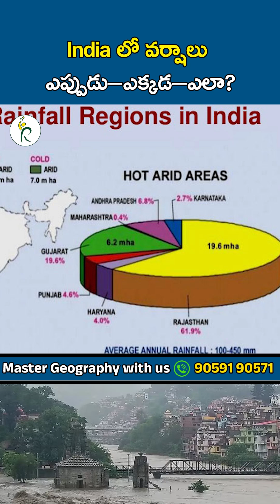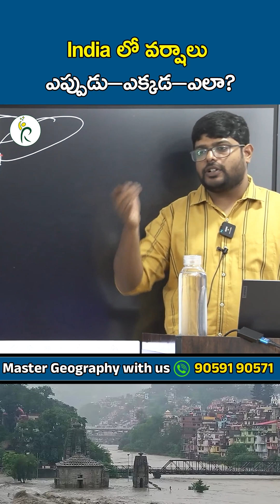How Rains Occur in India? Explained by Mr. John Sir | Rakshan IAS Academy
Discover the complete science behind how rains occur in India!
In this session, Mr. John Sir, Geography Faculty at Rakshan IAS Academy, clearly explains:

🌧️ How Monsoon Winds Form
🌧️ Why India Gets Seasonal Rains
🌧️ Types of Rainfall in India
🌧️ Factors Influencing Rain Distribution
🌧️ Southwest & Northeast Monsoon Explained
🌧️ UPSC / APPSC / TGPSC Geography Important Points

This video is perfect for UPSC, APPSC, TSPSC, Group 1, Group 2, SI, Constable, and all competitive exams aspirants.

👉 For high-quality mentorship & classes, join Rakshan IAS Academy.

👉𝗙𝗼𝗿 𝗣𝗲𝗿𝘀𝗼𝗻𝗮𝗹 𝗠𝗲𝗻𝘁𝗼𝗿𝘀𝗵𝗶𝗽 𝗯𝘆 𝗗𝗿.𝗠𝗮𝗺𝗮𝘁𝗵𝗮 𝗺𝗮𝗺,

𝗥𝗮𝗸𝘀𝗵𝗮𝗻 𝗜𝗔𝗦 𝗔𝗰𝗮𝗱𝗲𝗺𝘆 𝗔𝗱𝗱𝗿𝗲𝘀𝘀

𝗕𝗿𝗮𝗻𝗰𝗵 𝟭: 105 B, First Floor, 𝗦𝗮𝗺𝘃𝗶𝗸𝗮 𝗔𝗽𝗮𝗿𝘁𝗺𝗲𝗻𝘁𝘀, 𝗢𝗽𝗽𝗼𝘀𝗶𝘁𝗲 𝗦𝘂𝗯 𝗥𝗲𝗴𝗶𝘀𝘁𝗿𝗮𝗿 𝗢𝗳𝗳𝗶𝗰𝗲,
𝗔𝘀𝗵𝗼𝗸 𝗡𝗮𝗴𝗮𝗿, 𝗛𝘆𝗱𝗲𝗿𝗮𝗯𝗮𝗱.

𝗕𝗿𝗮𝗻𝗰𝗵 𝟮: First floor, First Room, 𝗢𝗽𝗽𝗼𝘀𝗶𝘁𝗲 𝗦𝘂𝗱𝗮𝗿𝘀𝗵𝗮𝗻 𝟯𝟱𝗺𝗺 𝘁𝗵𝗲𝗮𝘁𝗿𝗲, Beside Ganesh Temple Arch, 𝗥𝗧𝗖 𝗖𝗿𝗼𝘀𝘀 𝗥𝗼𝗮𝗱𝘀, 𝗛𝘆𝗱𝗲𝗿𝗮𝗯𝗮𝗱.